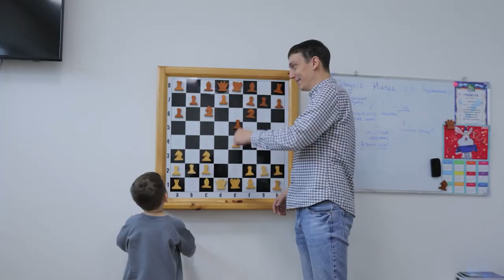Юный шахматист из Владивостока.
Юный шахматист Богдан Калинин из Владивостока стал чемпионом России среди спортсменов в возрасте до 6 лет, завоевал золото на первенстве Дальнего Востока.